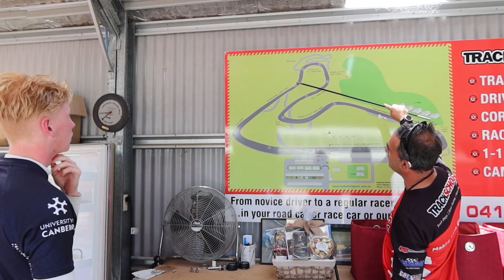VE SS Commodore Track Ute | SMSP Track Day - 1.54.0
We take our VE SS Commodore track ute to Sydney Motorsport Park (SMSP) and run a personal best lap time of 1.54.0 in our first ever track day at this iconic motorsport facility.  Our VE SS Commodore ute is now equipped with suspension camber mods, Yokohama semi-slick tires and a VF Redline Brembo front brake upgrade.